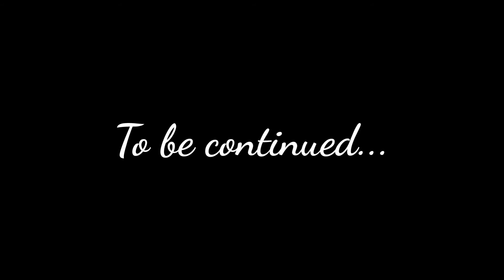BYAHE | bebekenvlog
GOD BLESS..❤️❤️❤️✔️✔️✅✅